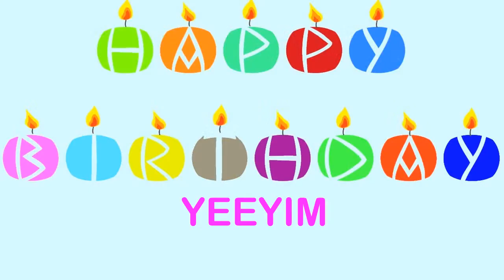YeeYim Happy Birthday Wishes & Mensajes